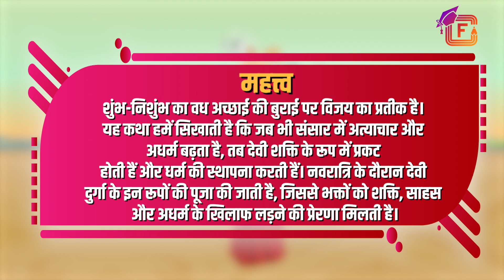Navratri special|Devi durga or Shumbh Nishumbh|देवी दुर्गा ने किया शुंभ-निशुंभ का वध|Mythology Story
यह कथा देवी दुर्गा की शक्ति और उनके द्वारा शुंभ और निशुंभ नामक दो महाबली असुरों के वध से जुड़ी है। यह कथा मार्कण्डेय पुराण और दुर्गा सप्तशती में विस्तार से वर्णित है।

This story is related to the power of Goddess Durga and her killing of two mighty demons named Shumbha and Nishumbha. This story is described in detail in Markandeya Purana and Durga Saptashati.